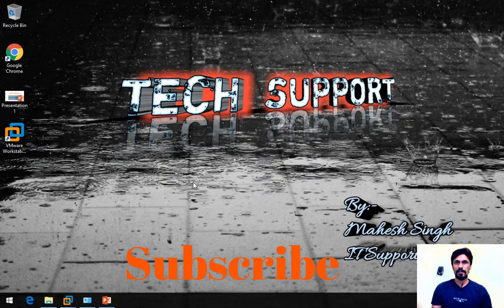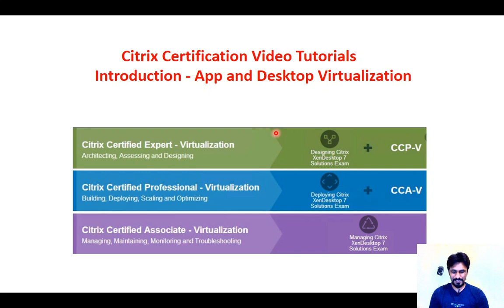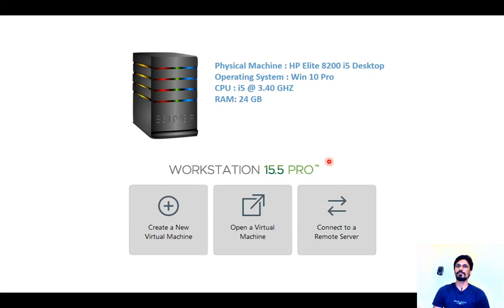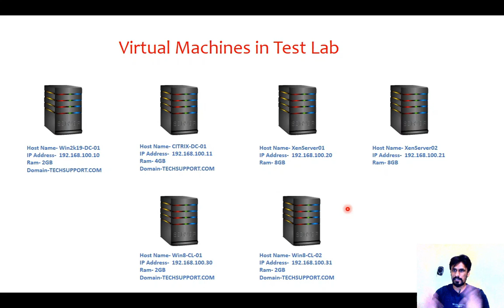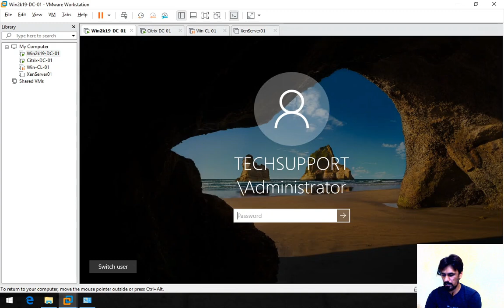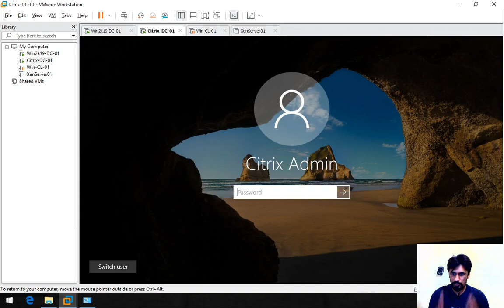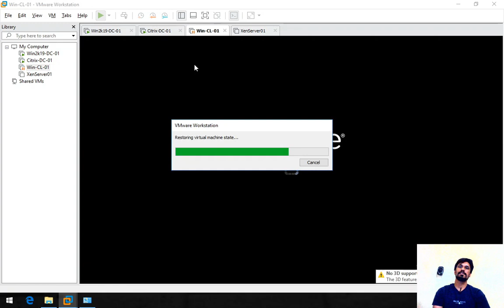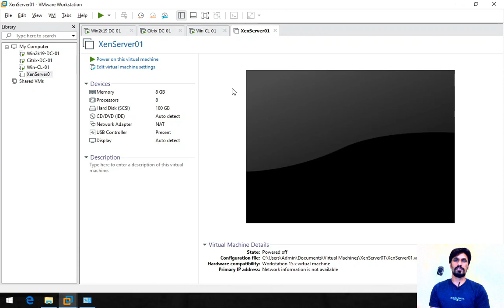CITRIX Introduction- Explained- In Hindi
Introduction of Citrix for beginners in Hindi with Complete Video Tutorial.